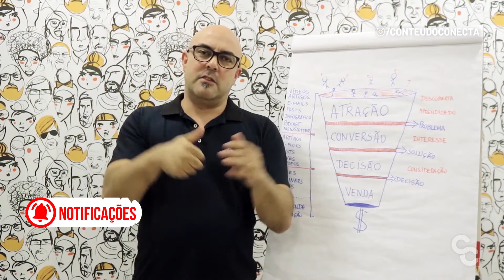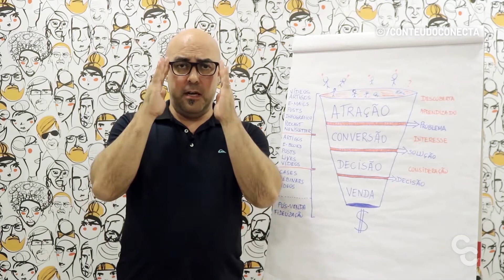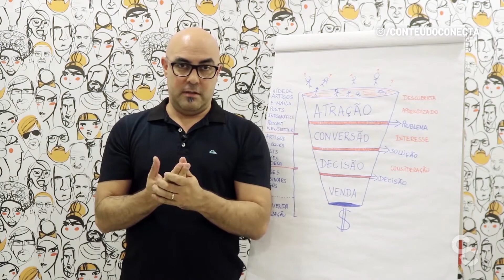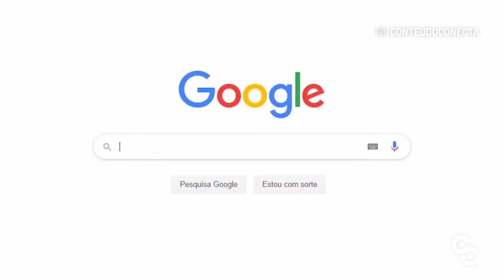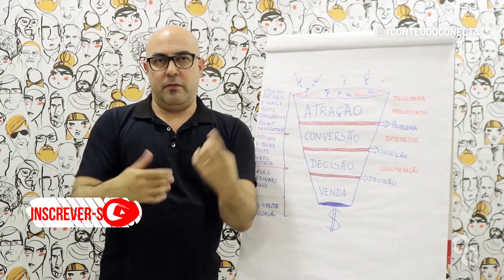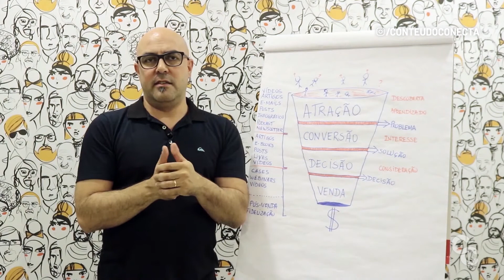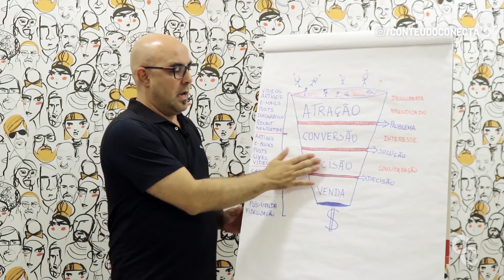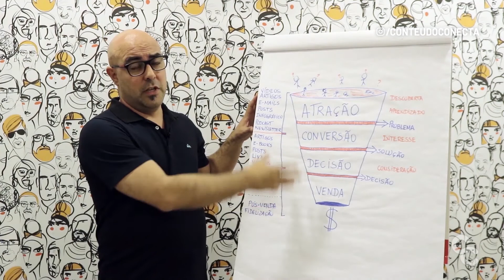O QUE É UM FUNIL DE VENDAS | CONTEÚDO CONECTA AGÊNCIA DE MARKETING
Para que as pessoas dediquem um tempo e atenção para assistir a um comercial, abrir e ler um e-book, ela tem que saber se aquilo, de fot, vai agregar, vai munir, fomentar seu conhecimento, se vai ajudar na resolução de problemas, irá sanar as dores ou proporcionar entretenimento, enfim, no final das contas as pessoas querem sabe “que vantagem eu levo, se eu consumir esse conteúdo?”, afinal, hoje em dia, a oferta é muita e o tempo é escasso.

E é justamente nisso que o marketing de conteúdo foca, identificando a preferência e dor da persona, para assim produzir o conteúdo certo.

Neste vídeo Daniel Banin usou trechos do filme: “O casamento do meu melhor amigo”, explicando de uma forma muito didática e divertida como funciona o funil de vendas, para você entender a jornada de uma compra, desde a descoberta do seu potencial cliente por seu produto ou serviço, até o momento de compra.

A CONTEÚDO CONECTA é uma agência de marketing completa e com foco em vendas. Temos as soluções que o seu negócio precisa para atrair mais clientes. Usamos os mais diversos canais de comunicação para divulgar conteúdos que dialoguem com a sua audiência, convertendo cliques em negócios.

ASSINE O CANAL, ATIVE AS NOTIFICAÇÕES E CONTINUE CONSUMINDO CONTEÚDO DE QUALIDADE!